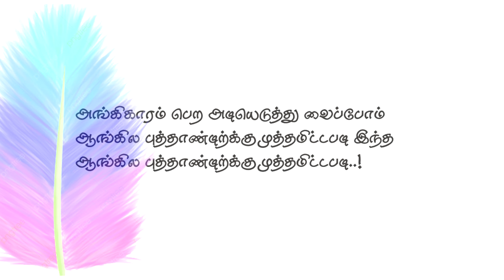Best Motivational New year Words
its a New year wish for new steps. our Chepauk station wishing you a happy and phosphorus New year.